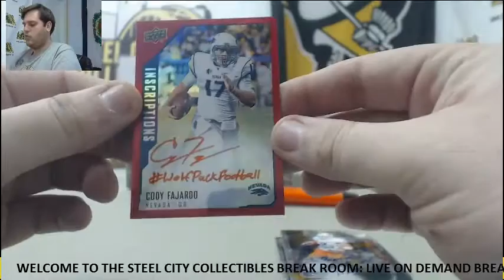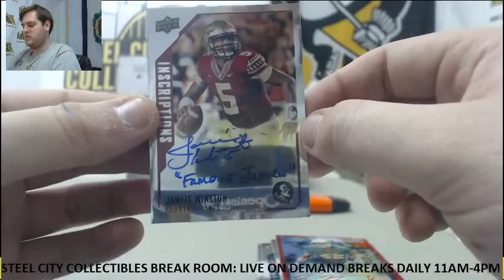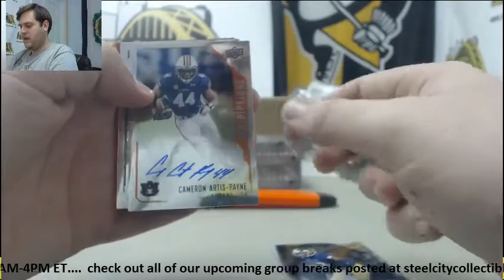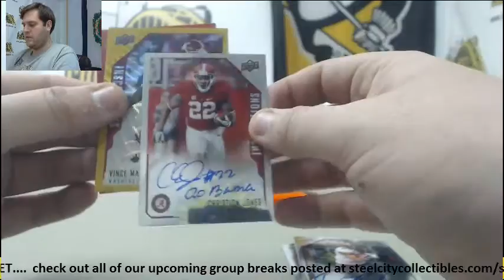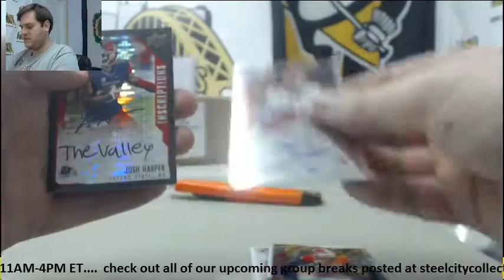Dmoore- 2015 UD Inscrptions FB 8-Box Case Live Break